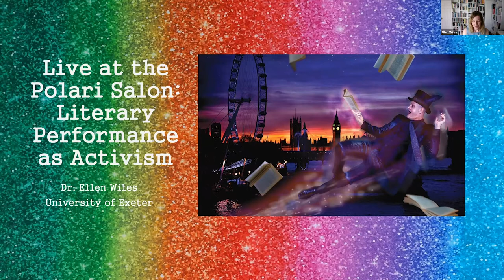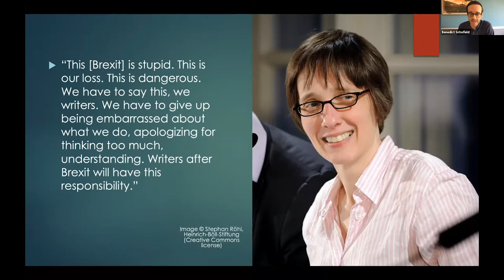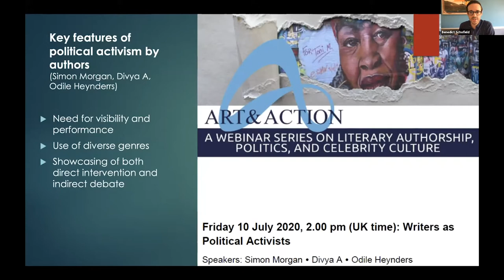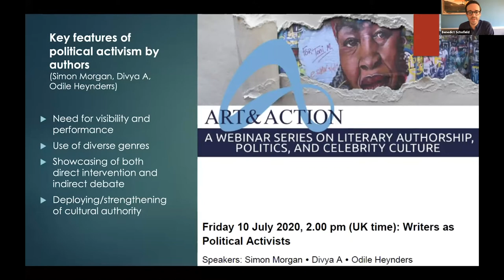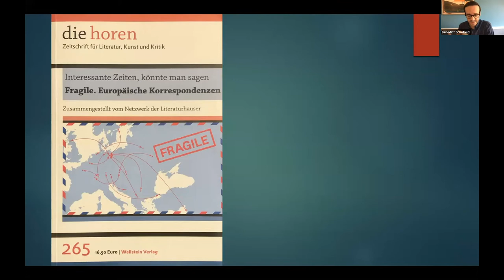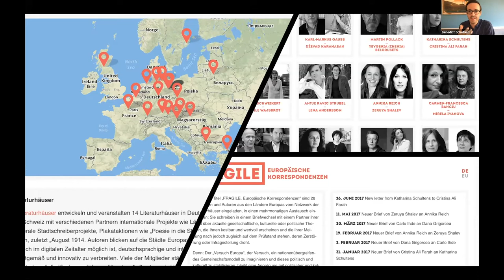Art and Action: Literary-Political Networks and Organisations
The papers and discussions in this webinar will shed light on the ways in which authors make use of, and rely on, institutions, organisations, and networks as platforms and frameworks for their activist interventions. Ellen Wiles reveals the impact and resonance of live literature events as forms of literary activism. Drawing on her experiential literary ethnography of the Polari Salon, she outlines the ways in which the Polari Salon deploys literary performance as a fruitful means of strengthening LGBTQ+ community bonds and as a form of activism. Benedict Schofield takes a comparative perspective on the transnational literary-political networks that frame and sustain the engaged authorship of Scottish authors A. L. Kennedy and Ali Smith as well as Austrian authors Katrin Röggla and Robert Menasse. He argues that for these writers the fracture of Europe not only prompts a literary reflection of the European crisis, but triggers active interventions into political discourse.

Ellen Wiles is a Lecturer in Creative Writing at Exeter University, and is a novelist, anthropologist, and former human rights lawyer. She read Music at Oxford, then gained Masters degrees in Human Rights Law and Creative Writing. She practised as a barrister for seven years at a London chambers and in several international legal consultancy roles. She is the author of Saffron Shadows and Salvaged Scripts: Literary Life in Myanmar Under Censorship and in Transition (Columbia University Press, 2015) and The Invisible Crowd (HarperCollins, 2017): a polyphonic novel exploring asylum and immigration in the UK. Her next book, Live Literature: The Experience and Cultural Value of Literary Performance Events from Salons to Festivals, will be published in paperback by Palgrave in 2020. She is currently working on her second novel. Her website is

Benedict Schofield is Reader in German and Director of the Centre for Modern Literature and Culture at King’s College London. His research focuses on German Studies, Transnational Studies, and Comparative Cultural Studies, with central concerns including the representation of the German-speaking countries and “Germanness” in cultural texts across world-literary systems; 19th Century Cultural Studies, with a specific focus on authorship; German theatre and performance, especially German engagement with Shakespeare; and contemporary German-US and German-Japanese cultural relations. Publications include Private Lives and Collective Destinies: Class, Nation and the Folk in the Works of Gustav Freytag, and the edited volumes The German Bestseller in the Late Nineteenth Century (co-edited with Charlotte Woodford), German in the World (co-edited with James Hodkinson) and Transnational German Studies (co-edited with Rebecca Braun).

This series of webinars is convened by Sandra Mayer (University of Vienna / Oxford Centre for Life-Writing, ) and Ruth Scobie (Mansfield College, Oxford, ), and is supported by the Austrian Science Fund (FWF) and The Oxford Research Centre in the Humanities (TORCH) in collaboration with The Oxford Centre for Life-Writing (OCLW), Postcolonial Writers Make Worlds, and The Stephen Spender Trust.